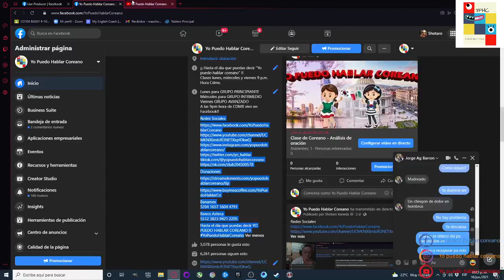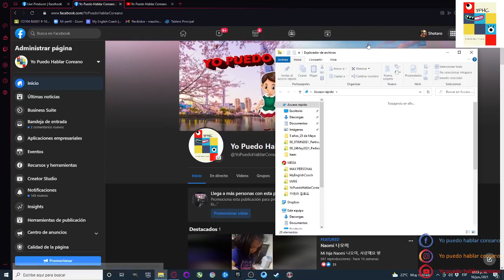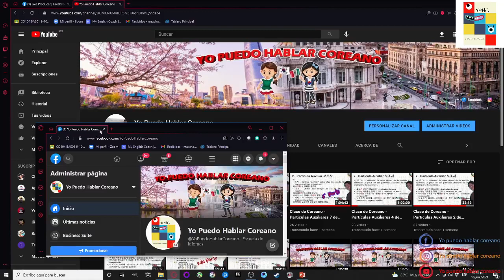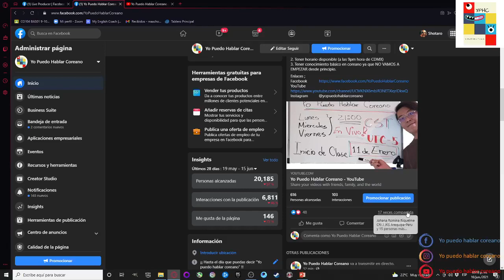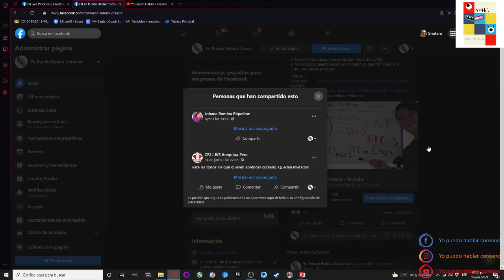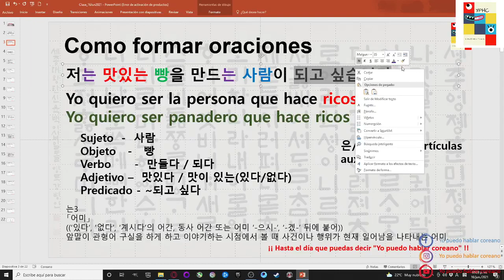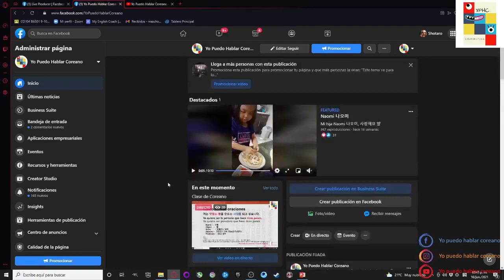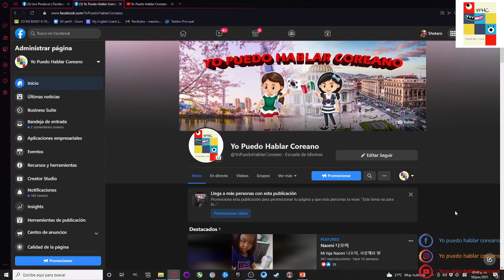Clase de Coreano - Intermedios 16 de junio 2021